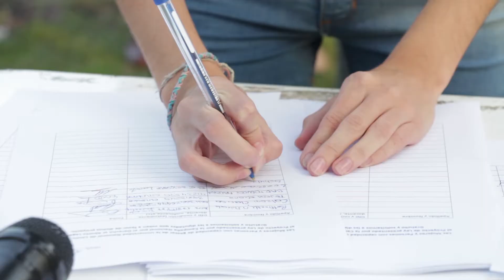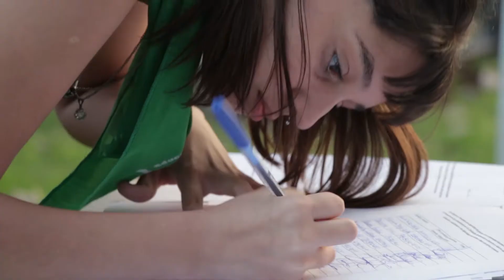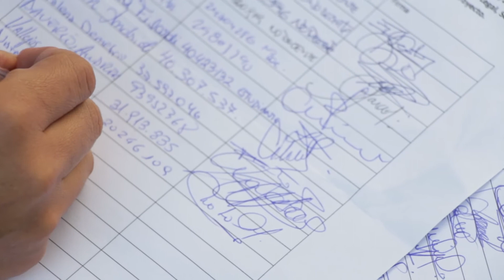Trabajadoras universitarias y estudiantes apoyamos el aborto legal, seguro y gratuito